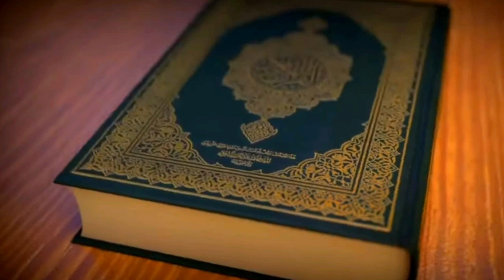Darsgah Aarifa Lowermundah